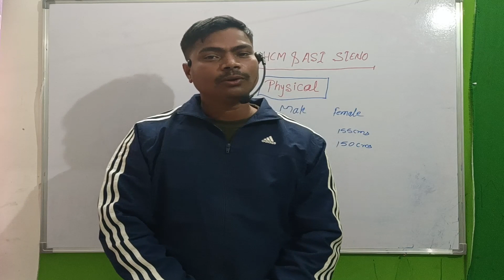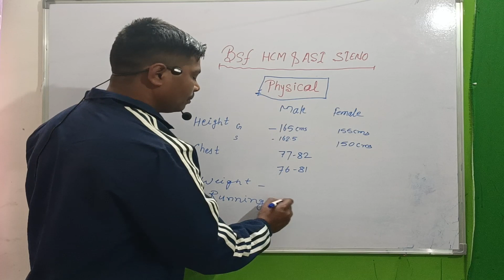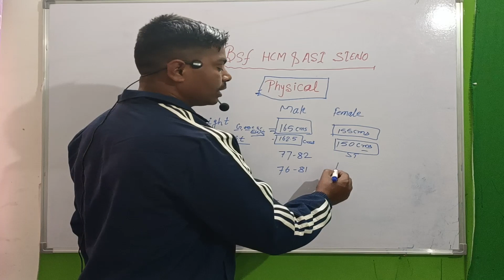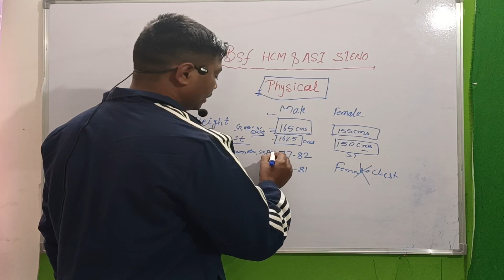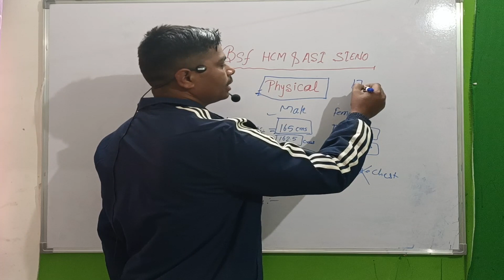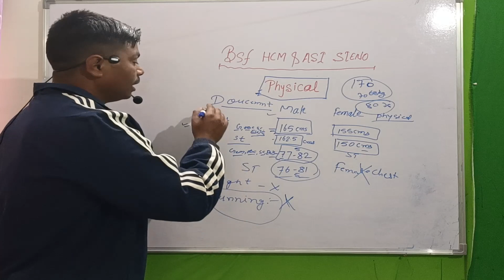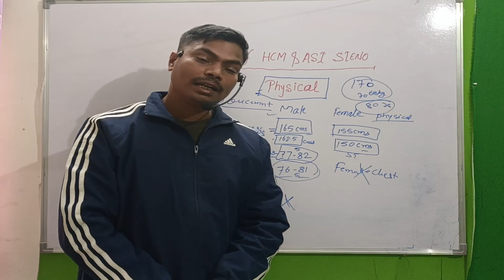Bsf Hcm & Asi Steno PET/PST 2022 || Bsf Hcm Physical Process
Amazon Store

 10th pass bsf vacancy 2020 bsf vacancy 2021 bsf vacancy details bsf vacancy 2021 tamil bsf bharti for female 2021 bsf bharti ke liye document bsf bharti 2021 date bsf bharti running 5 km bsf bharti me hight bsf bharti running bsf bharti 2021 Hello friends, how are you all? Today we will talk about the recruitment. He has issued a direct recruitment advertisement from the (BSF. In this recruitment, Aircraft Mechanic, Radio Mechanic, Flight Gunner, Engineer,Sub Inspector, Head Constable (Store Man), Constable Vacancies and candidates can apply from any state